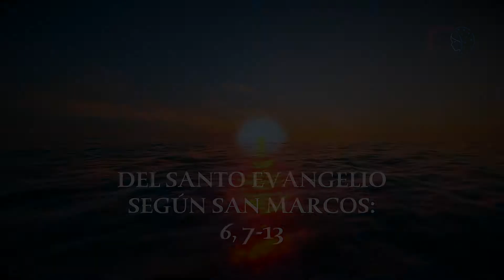EVANGELIO JUEVES 4 FEBRERO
Evangelio según Marcos 6, 7-13